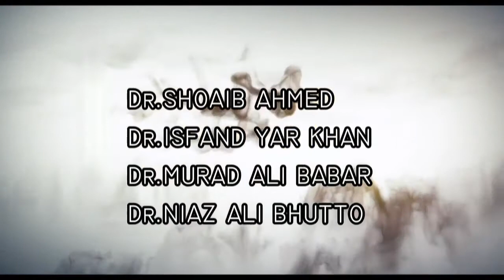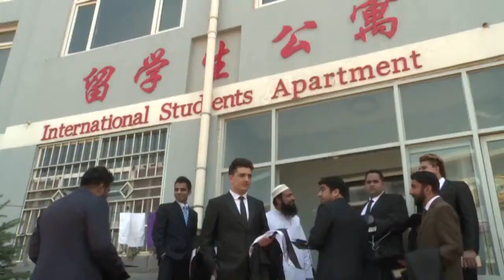6 Years in China: Our Unforgettable Graduation Day & Journey as International Students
Welcome to our graduation day vlog, where we share the incredible journey of six years studying as an international student at Chengde Medical University in China. Join us as we get ready for the big day, attend the graduation ceremony in the university's library, and celebrate our graduation in style.

In this video, you'll witness the camaraderie and support among classmates as we help each other don our graduation attire. We'll take you through our memorable 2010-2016 MBBS journey, filled with challenges, growth, and unforgettable experiences in a Chinese university.

Our school president personally handed us our hard-earned graduation certificates, marking the culmination of years of hard work. We had a blast with our friends and teachers during the ceremony and decided to continue the celebrations with a luxurious dinner at a 5-star hotel in Chengde.

Join us for an exquisite dining experience as we relish delicious food and share laughter with our classmates. It's the perfect ending to our remarkable journey in China.

This video was professionally captured by a dedicated cameraman to ensure the highest quality visuals. We hope you enjoy this video and find it inspiring, whether you're a fellow international student, considering studying abroad, or simply curious about the unique experience of graduating in a foreign country.